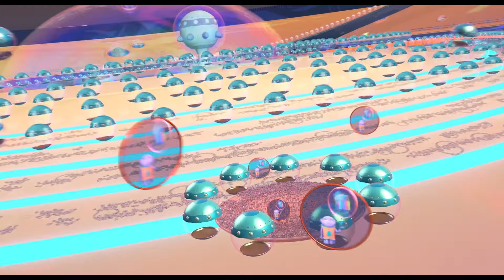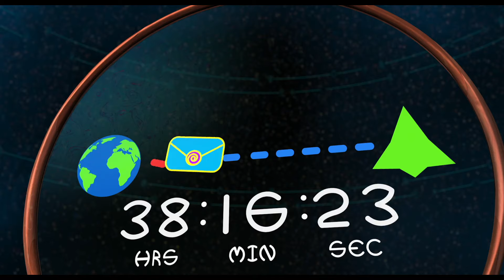ALIENIGENAS INVADEM A TERRA E ASSUMEM O LUGAR DOS HUMANOS!!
F1LM3: C4D4 UM N4 SU4 C4S4

Narração: CH1C0
edição: GI